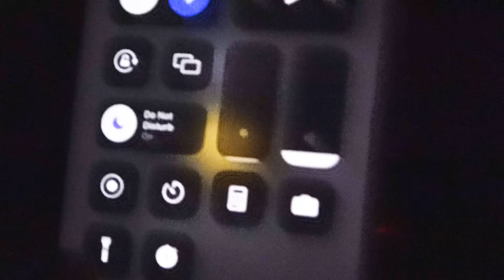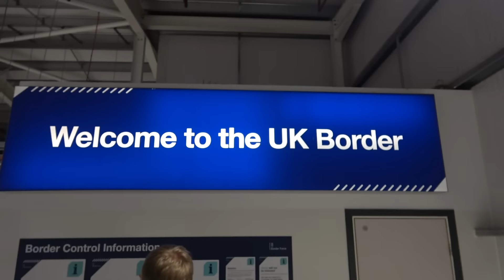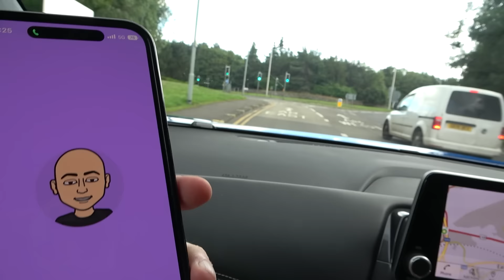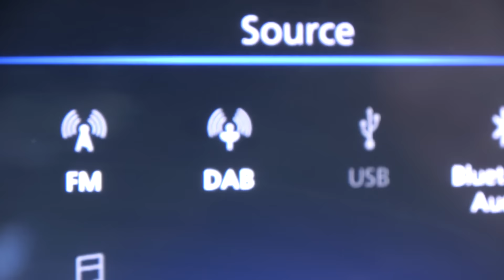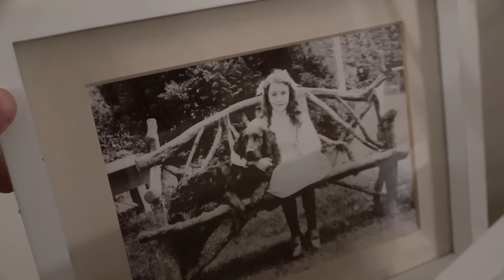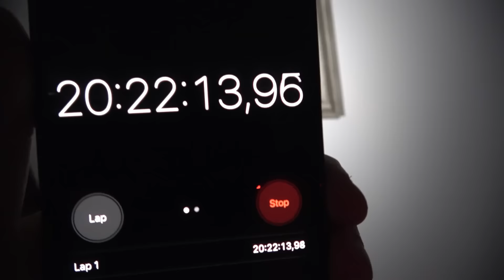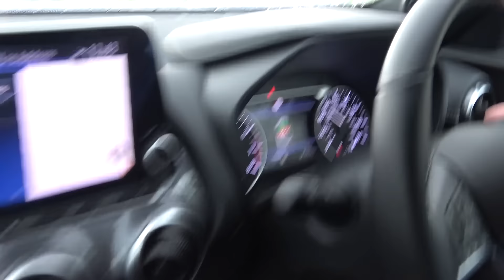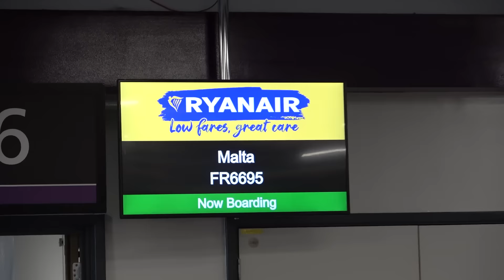ANOMALY AND FRIENDS GO TO SCOTLAND (OBI'S WEDDING)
Thank you Obi for inviting us, it was very fun B-)